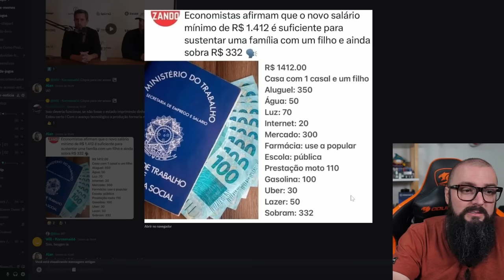Segundo Economistas ! Sustentar uma Família é Fácil !